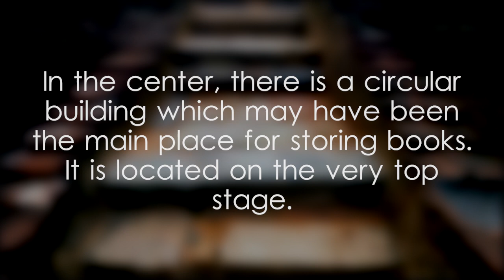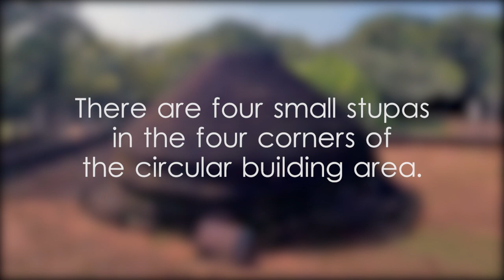Pothgul Viharaya, Polonnaruwa - video 1